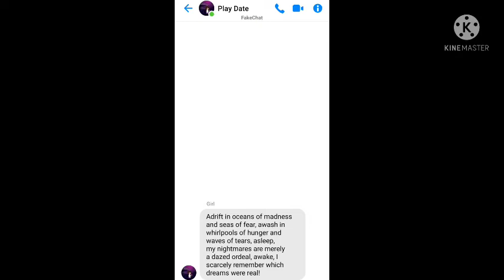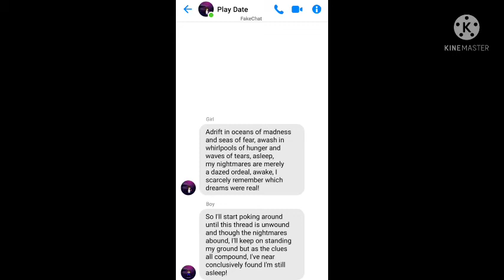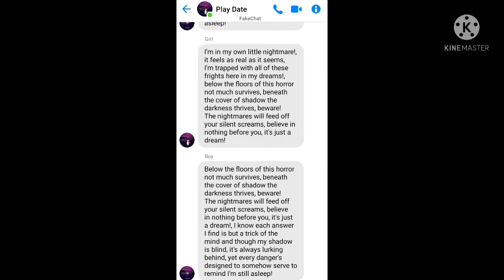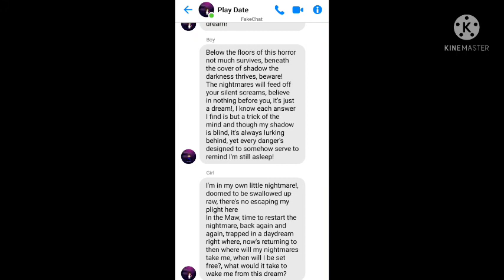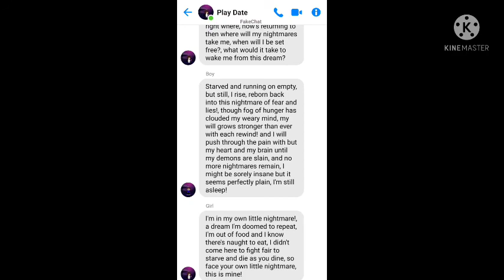Kenan's Lyrics Prank - My Own Little Nightmare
The Songs Aren't Mine

The Songs Used:

intro:
Lost Control: